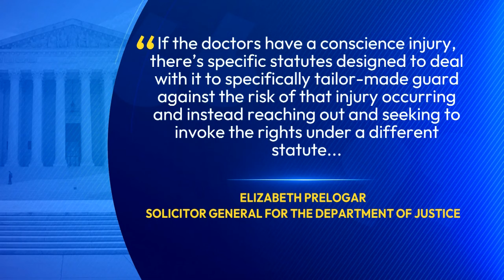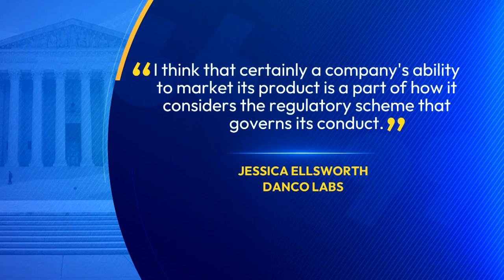Pro-Life Doctors Challenge the FDA on its Approval of Mifepristone | EWTN News Nightly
In FDA v. the Alliance for Hippocratic Medicine, a group of pro-life medical doctors is challenging the Food and Drug Administration's approval of mifepristone, the first of 2 drugs used in the abortion pill regime. The doctors allege that the FDA removed necessary safeguards from mifepristone, including the need for in-person doctor visits. Jamie Manson with Catholics for Choice says, "One in four abortion patients identify as a Catholic. And so I wanted to represent that voice in the hope ultimately of opening up a conversation. Abortion is an issue that affects a lot of Catholic women. I'm concerned that our Church isn't listening to them." Dr. Susan Bane says, "I have helped women, as well as thousands of my colleagues. What we're seeing is that one in 25 women will have health complications. And because of that, we are put in a position to help them... Women and girls who take high-risk drugs need the medical attention and care of a doctor... 1 in 25 will end up in the emergency department. We simply want those safeguards back in place. So that when women choose to use abortion drugs, they have the same level of care that other people get."